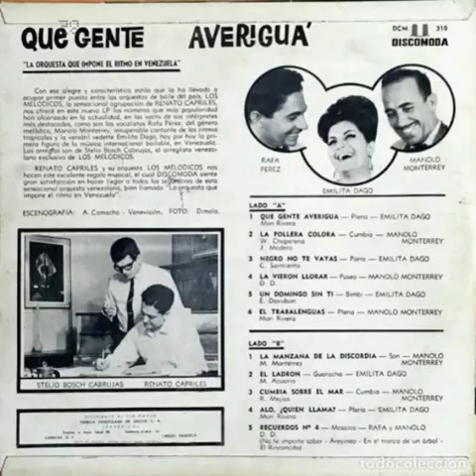LA MANZANA DE LA DISCORDIA - LOS MELODICOS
sin derechos de autor sobre el tema, sin fines de lucro personales, solo con el afán de compartir un poco de cultura.

solo difusión en beneficio de sus artistas.

recomienda el canal para que sigamos subiendo más temas limpios, y los disfrutes a todo volumen en tu casa.